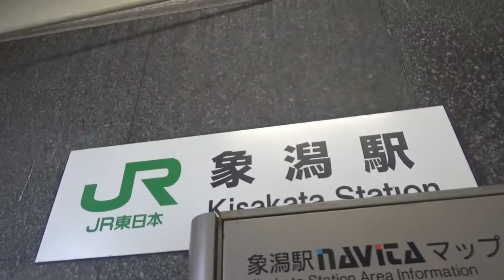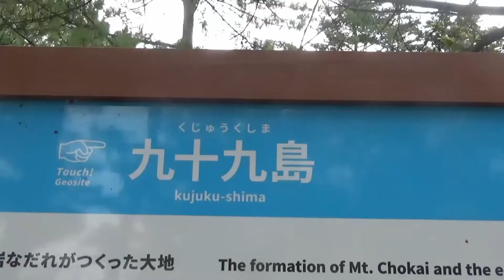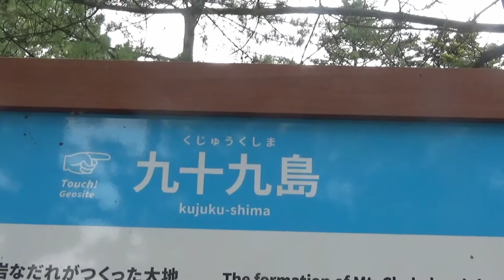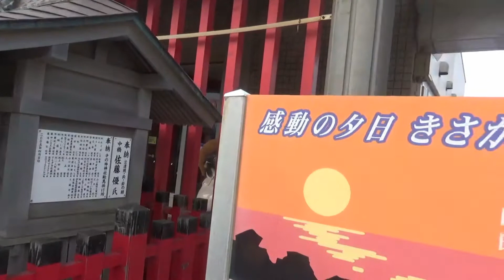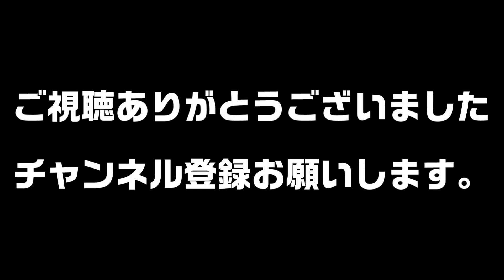秋田県にかほ市ってどんな街？